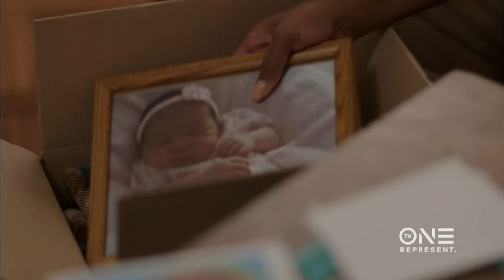Gasping For Air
A young mother feels uncomfortable in her own home after she learns that she has a stalker. Don't miss Fatal Attraction--Monday at 9/8c on TV One!